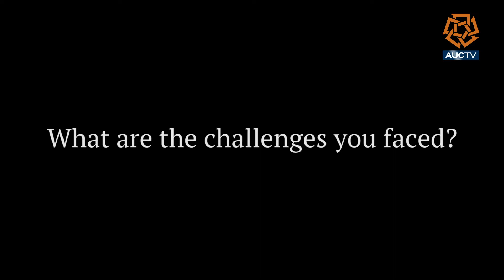AUC Clubs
Report by Sarah Sadek